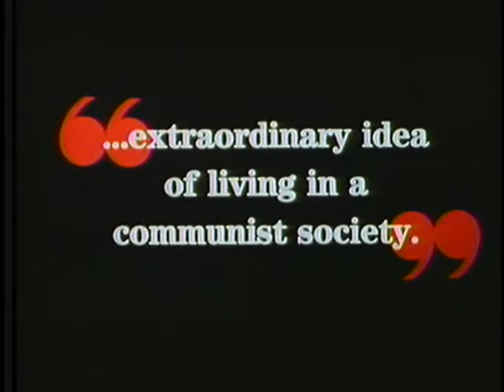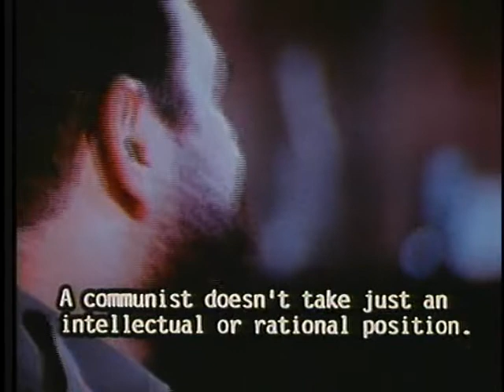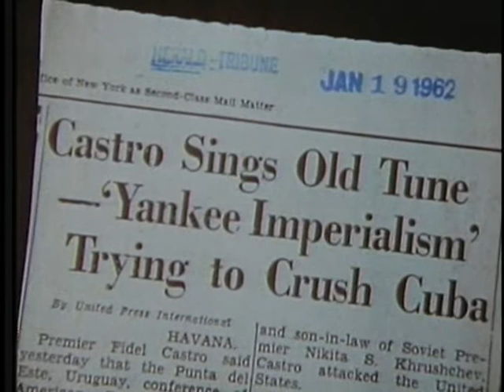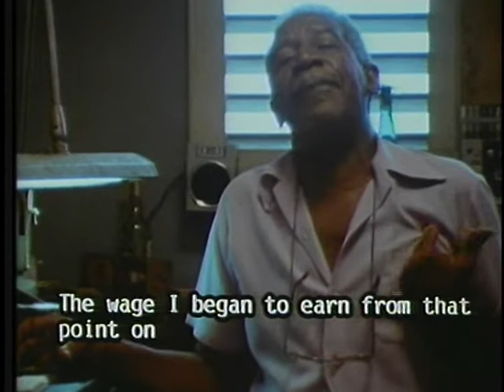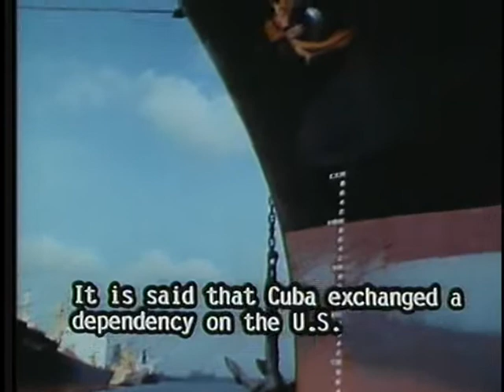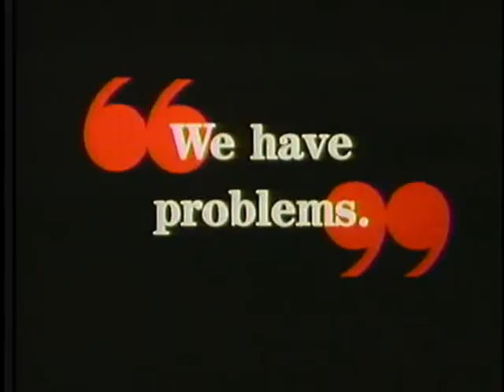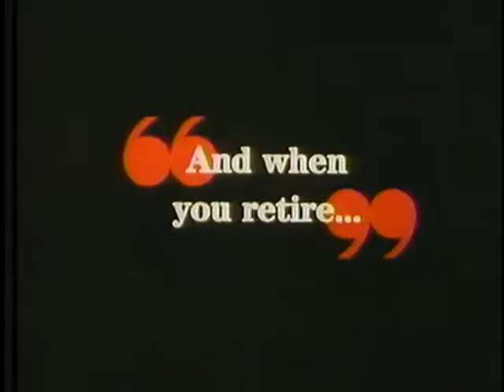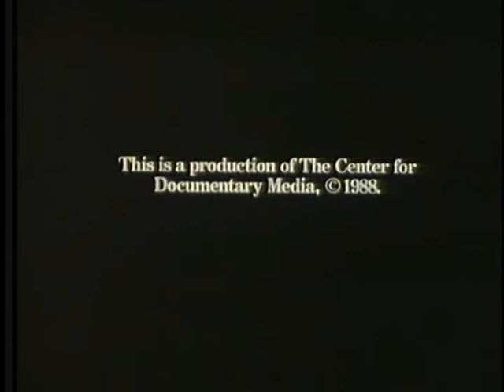The Uncompromising Revolution (Directed by Saul Landau 1988)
The Uncompromising Revolution (1988) There’s something oddly fascinating about THE UNCOMPROMISING REVOLUTION, that looks at current-day, 30 years after Fidel Castro’s nationalist revolution. It shows the people, landscapes, large and small themes, to show the texture of Cuba after three decades of revolution. Weaving together archive footage, occasional flashbacks from earlier Landau pictures, recent personal interviews with Castro and scores of on-the-street and on-location interviews with women, professionals and workers. Landau tries to capture filmically what political scientists have tried to do empirically, that is, to understand Cuba 30 years after the revolution. Unlike his earlier films about Cuba, this one shatters any romantic notions about revolution. Cuba is more like a normal country. Although most people seem thoroughly convinced that the Cuban style of socialism if preferable to any other form of government, it is not any more with the enthusiasm of the years shortly after the revolution. A 102 years-old woman recalls the days of the Spaniards and the arrival of the Americans in 1898. The black and white images of history, marines charging San Juan hill, occupying the island, gambling and having fun in the casino’s – make clear why Cubans remember their history and why the Americans and the rest of the world seem to have forgotten it.